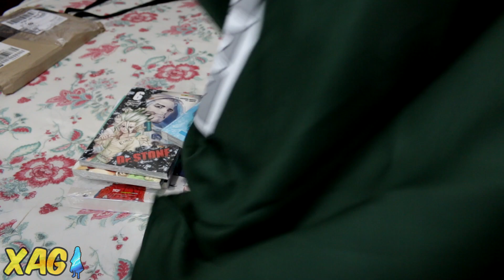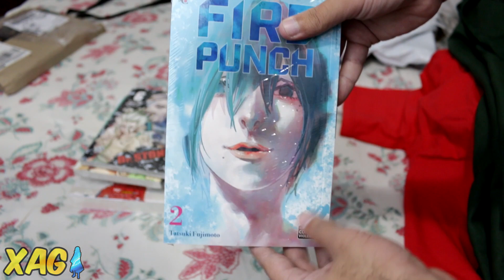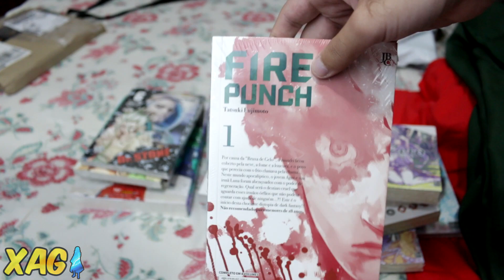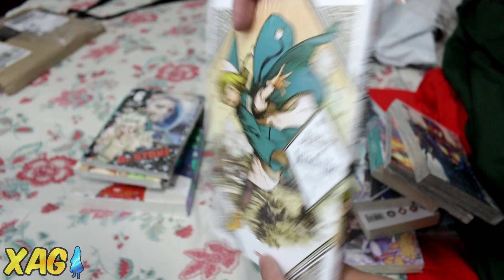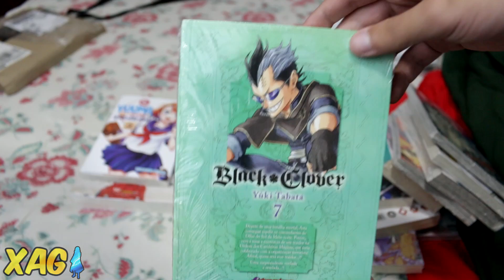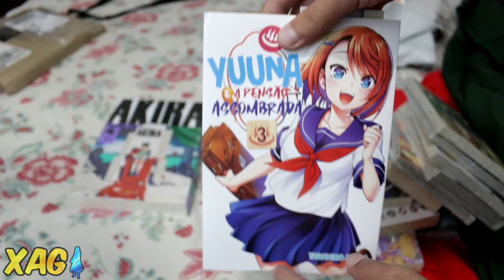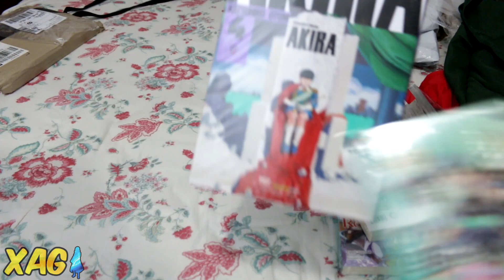Unboxing - Mangás agosto #3, manto da tropa de exploração e camisas de Tokyo Ghoul/Persona 5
Camisa Persona 5

Camisa Tokyo Ghoul

Manto da tropa de exploração

DOE E AJUDE O CANAL

Estão disponíveis doações de qualquer valor e doações fixas mensais. Lembrando que mesmo que não seja possível contribuir financeiramente, seu like e compartilhamento já me ajudam muito. Valeu pelo suporte ^^